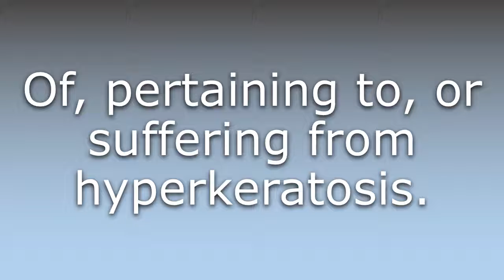What does Hyperkeratotic mean?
What does Hyperkeratotic mean in English? Learn the meaning of the word Hyperkeratotic! How to Pronounce Hyperkeratotic. Expand your vocabulary, learn words.